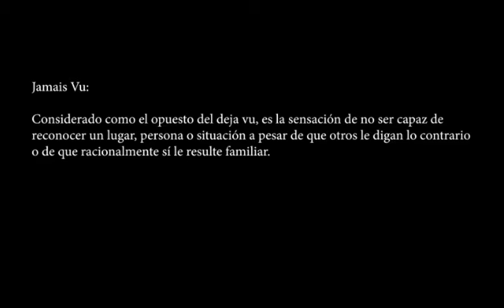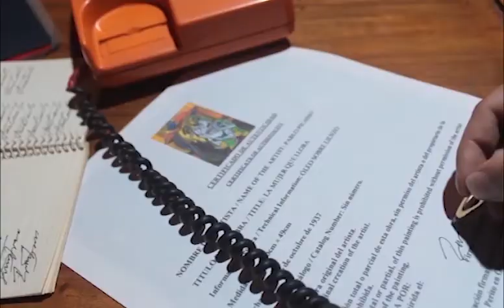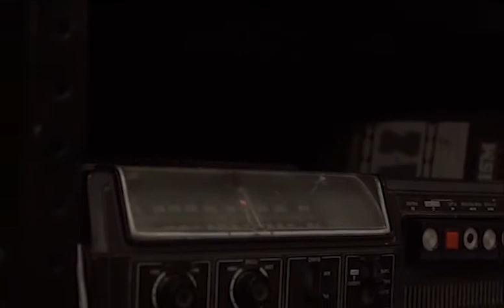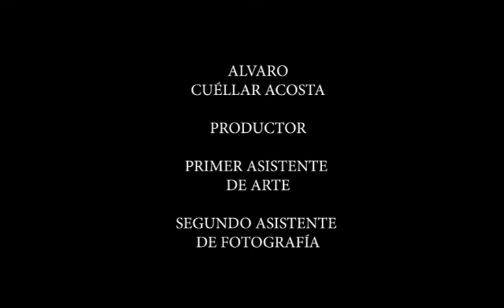Cortometraje Jamais Vu